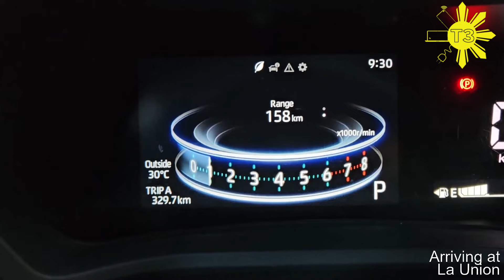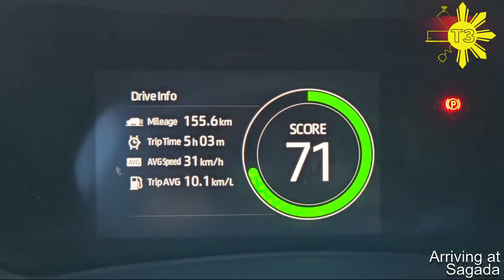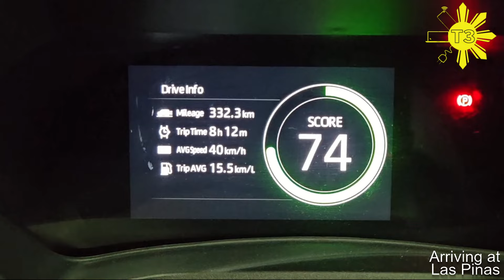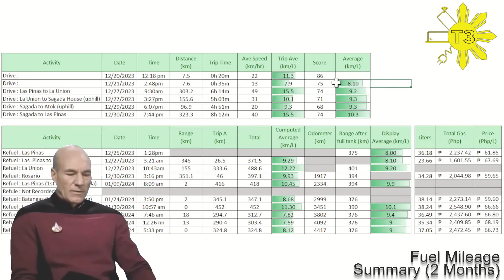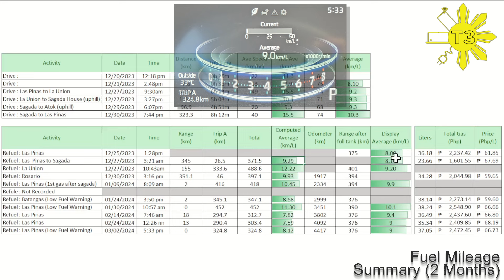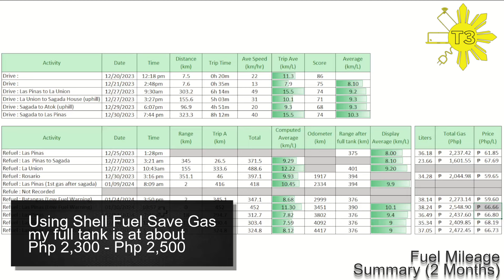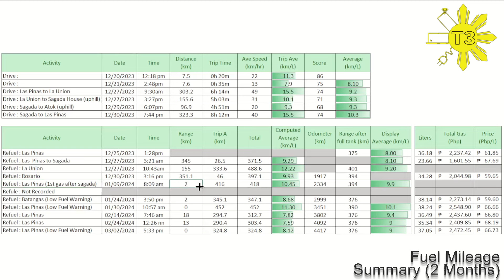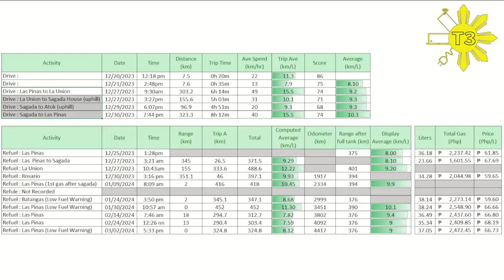Actual Toyota Veloz Mileage thru a 800km Sagada Trip and 2 months of driving!!! (Veloz 2024)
Hi Guys, this a a video that took 2 months to complie data. This journey kicks off with a 800km trip to Sagada then Atok and back home to get the highway/mountains mileage consumption. Then another 2 months of me monitoring the fule consumption of our Toyota Veloz. These are my own data so it is real world scenarios but of course your experience may differ 😁

Chapters
00:11 Introduction
02:00 Leaving Las Pinas for La Union
02:26 Arriving at La Union
03:32 Arriving at Sagada
04:54 Arriving at Atok
06:01 Arriving at Las Pinas
06:26 First Refuel after Sagada
07:17 Fuel Mileage Summary (2 Months)